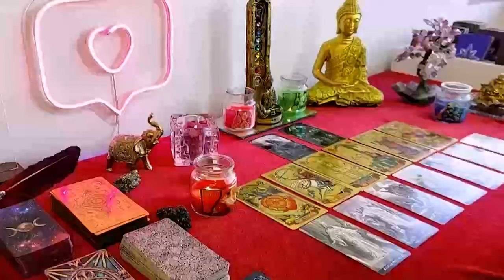SCORPIO Urgent‼️The Call You're About To Get, Is Not Just Apology But Something Unexpected ❤️